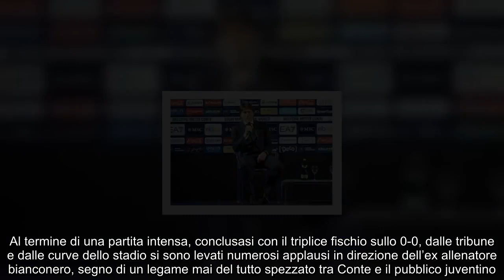Juventus Napoli, Conte li ha ‘divisi’ reazione choc dello Stadium